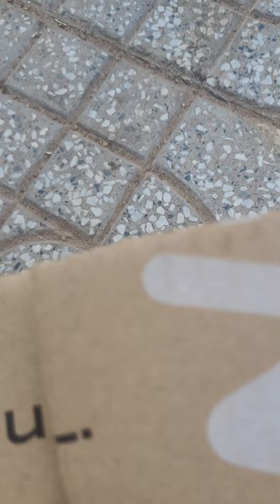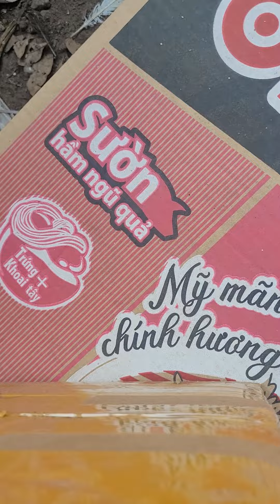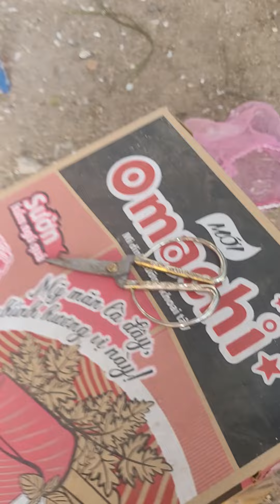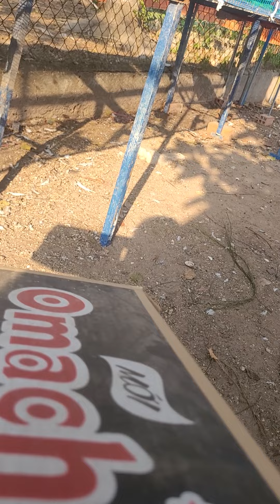clip 561. Trả đơn Bình Dương, Đồng Nai, Sài Gòn Long An. LH 0369602545